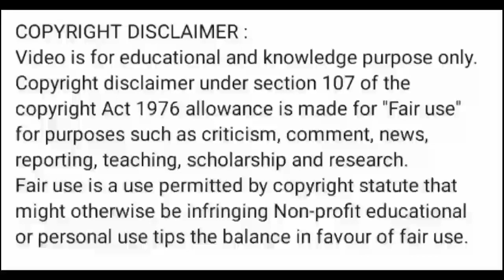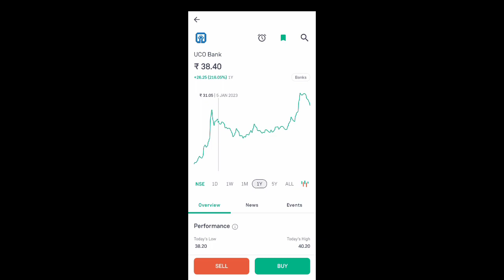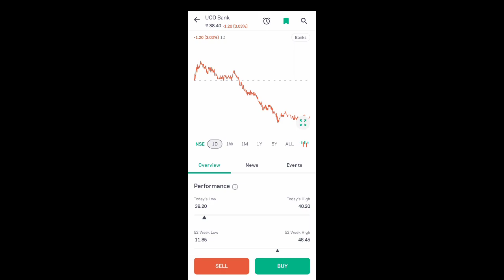uco bank share latest news l uco bank share price today l uco bank share news l uco bank share